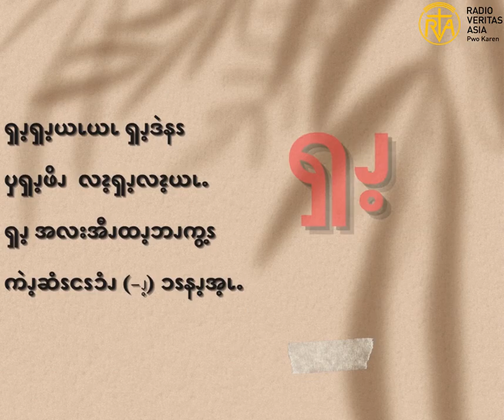ၦဖျိၩ့မိထံၭ အလံၬခဒိၭ လၩ့ထံးလၩ့ဆ့ၭ (၃၆)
(စစ်မှန်သော အနောက်ပိုးကရင်စာ ပေါင်းဖတ်ခြင်း )
အနောက်ပိုးကရင်စာရေးရာတွင် အသံတူပြီး ရေးတဲ့အခါမှာ မှားလေ့မှားထရှိသော စကားလုံးများကို သင်ကြားထားပါတယ်။